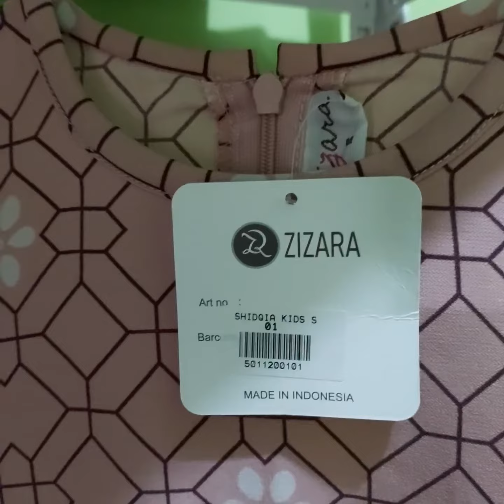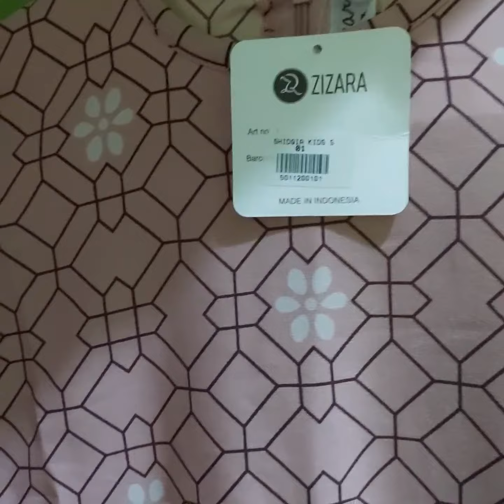Review bahan dan model Shidqia Kids Zizara (yg di video kode C01) Gamis Anak Cantik Banget😍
Link Shopee
👉Saya menjual ZIZARA SHIDQIA DRESS C GAMIS ONLY MOM COUPLE WITH KIDS BOLEH DIORDER TERPISAH seharga Rp155.000 - Rp250.000. Ayo beli di Shopee!

Assalamualaikum Zizaralova, sudah siap dengan koleksi gamis kedua dari Zizara Goes to Labuan Bajo? Untuk modelnya sih pasti kalian sudah gak asing lagi deh, karena koleksi ini merupakan salah satu dress best seller dari Zizara. Clue nya adalah koleksi gamis yang menjadi rebutan di lebaran tahun kemarin. Yasss betul, Shidqia Dress! Spesialnya kali ini adalah dibuat couple dengan putri sholihah nya bunda nih, wah asik yah..
Motif Dress Shidqia produksi kali ini terinspirasi dari salah satu motif geometris batik yang sederhana namun elegan, dipadukan juga dengan keindahan bunga yang menjadikan Shidqia Dress terlihat lebih anggun. Tidak hanya itu, perpaduan warna yang unik dan tidak biasa juga berhasil membuat penampilan bunda dan putri sholihahnya bunda akan menjadi terlihat lebih exclusive.
Dress Shidqia C
Harga : Gamis dewasa XS-XL 250.000 (gamis saja)
Gamis anak S-M 155.000 & L-XL 165.000 (gamis saja)
Spesifikasi :
1. Bahan : Orchard (penyempurnaan dr Bahan ITY dengan tenunan motif herringbone. Bahan ini jatuh, cukup adem menyerap keringat, tidak mudah kusut dan mudah disetrika. handfeel lembut dan tebal tidak menerawang. Bahan tidak mengkilap namun kelihatan elegan)
2. Gamis dewasa resleting depan (busui friendly), gamis anak resleting belakang
3. Cutting dada
4. Terdapat tali bagian kanan kiri yang bisa diikat sesuai keinginan
5. Terdapat kupnat dibagian depan dan kanan rok
6. Saku kanan kiri
7. Gamis dewasa tangan manset kancing satu dengan aksen ruffle dibagian ujung, gamis anak tangan manset kancing satu
8. Lingkar rok gamis dewasa -/+ 2.8m, gamis anak -/+ 1.4m
9. Warna asli -/+ 10% lebih gelap dari foto
Detail size chart gamis dewasa :
XS : LD 92 PB 134
S : LD 96 PB 136
M : LD 100 PB 138
L : LD 104 PB 140
XL : LD 110 PB 145
Detail size chart gamis anak :
S : LD 74 PB 92
M : LD 80 PB 105
L : LD 84 PB 110
XL : LD 88 PB 115

Atau via
Shopee.co.id/nurayabutik
Tokopedia.com/nurayastore
Bukalapak.com/nurayahijabstore
Bogor, Indonesia